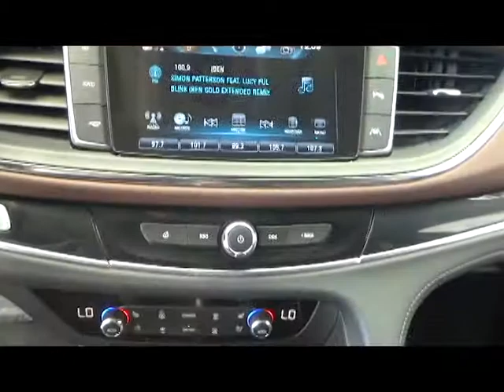Buick / Enclave / 2018 - 1483